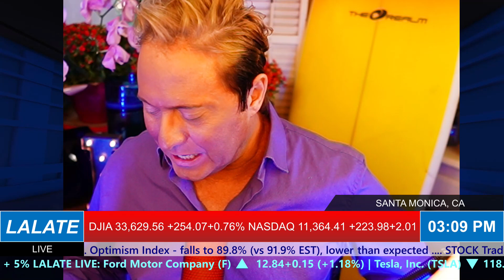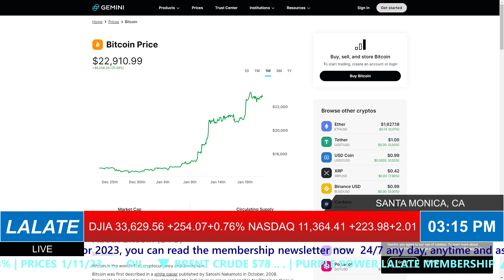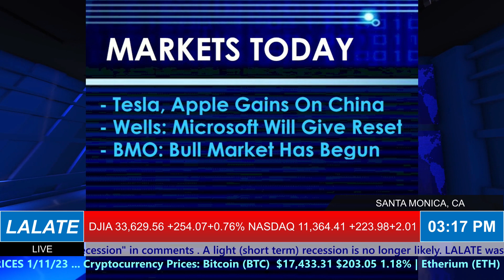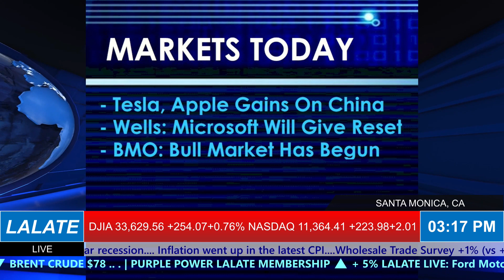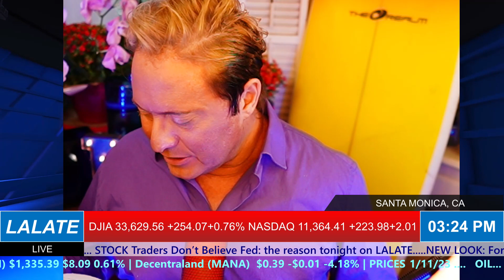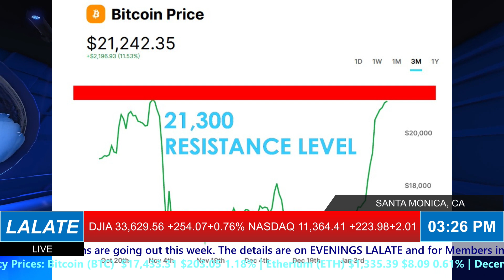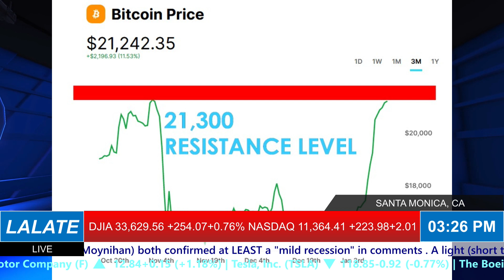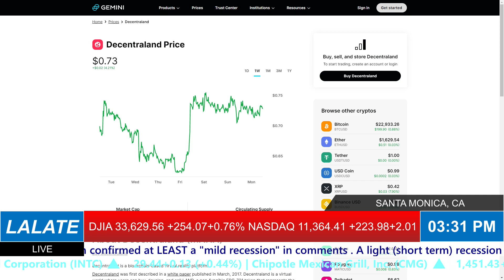1 23 23 afternoons 23 January 2023 03 03 32 PM